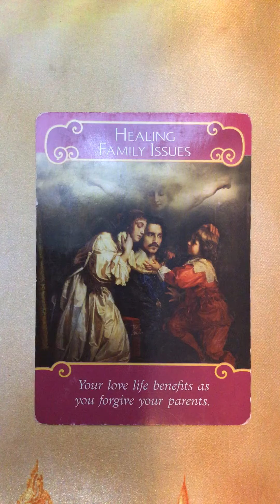Oracle Message ~ Friday 31 July, 2020